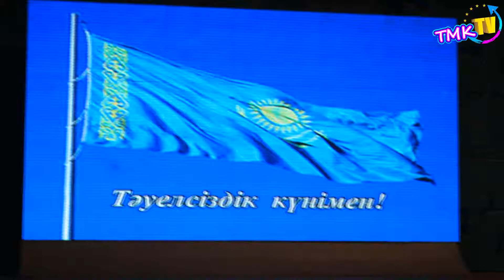День Независимости РК в Темиртау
В городе прошло множество праздничных мероприятий. В том числе и праздничный концерт.